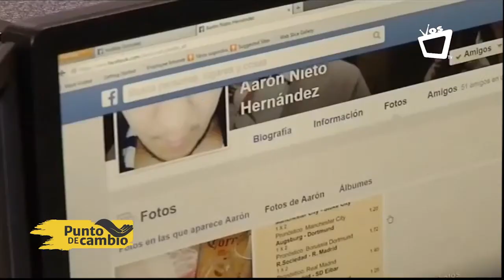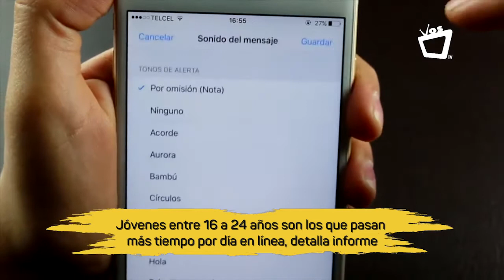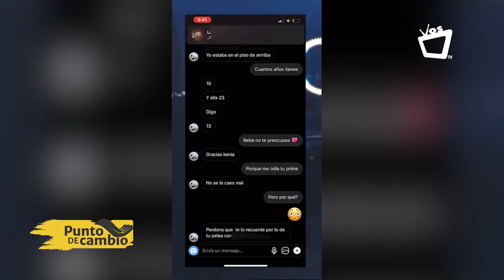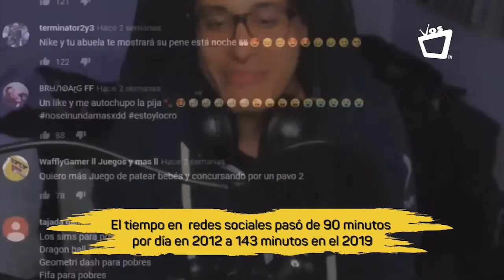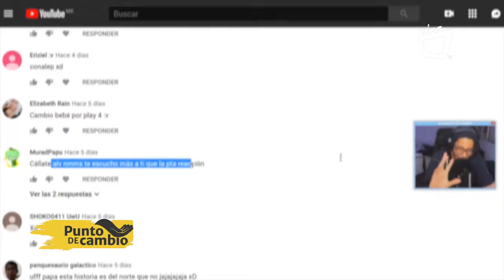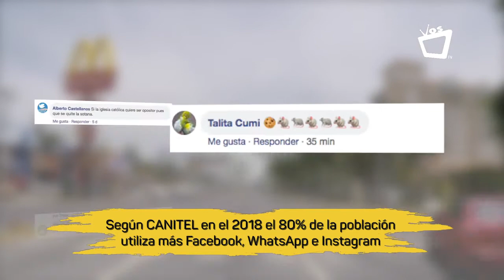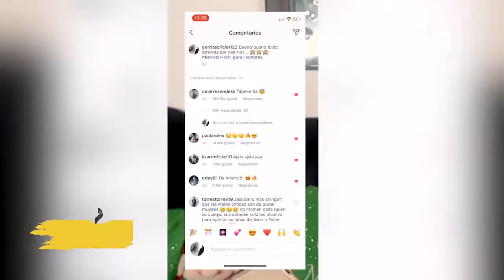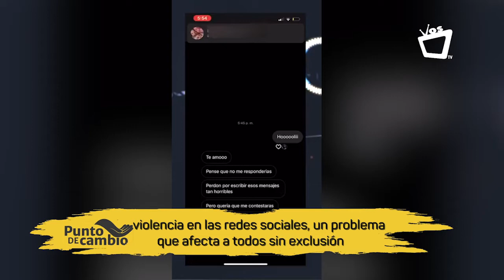PUNTO DE CAMBIO || La violencia en las redes sociales: ¿Cómo detenerla?